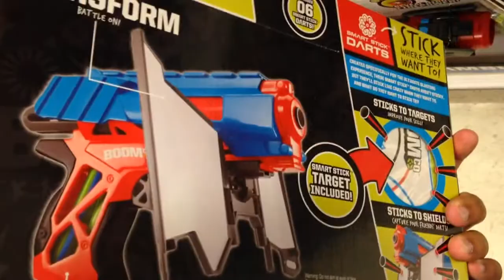DUAL DEFENDERS by BOOM Co TOY REVIEW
By BOOM CO this is "Dual Defenders".